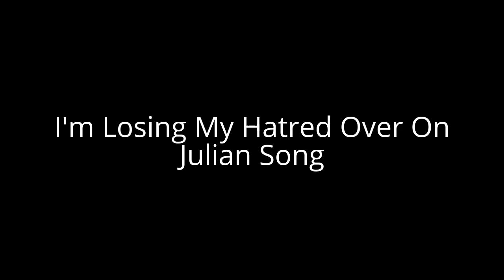You Know What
Yep, He's Too Nice To Zindren The Blue Ninja Warrior, If You Still Hate Him, Respect My Opinion